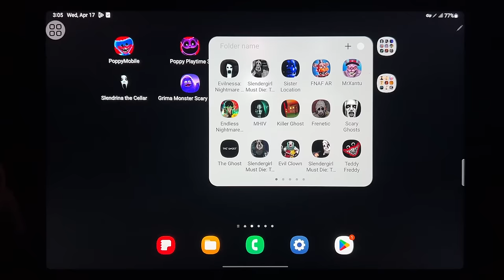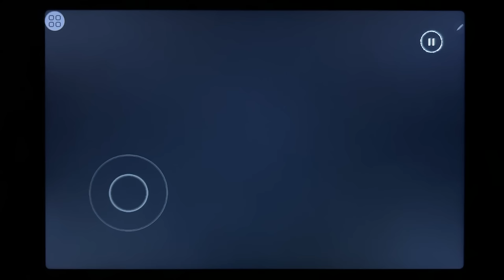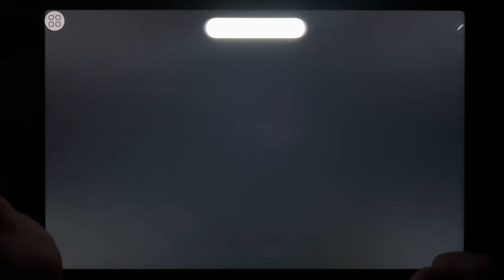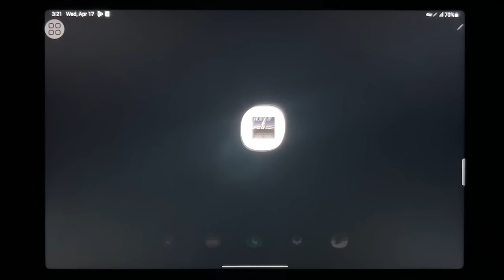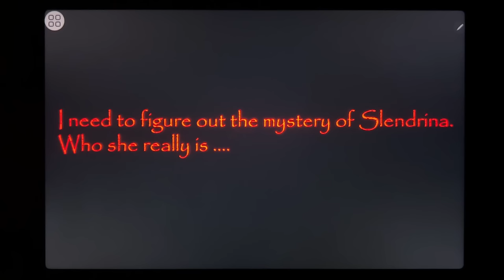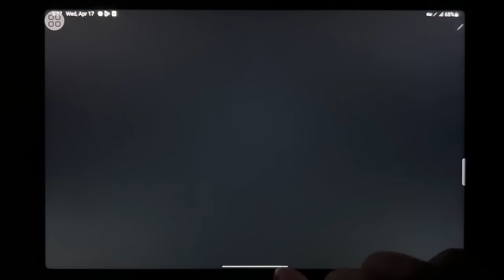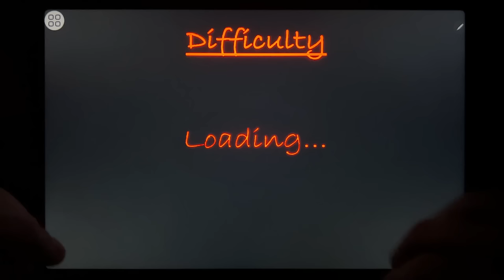Poppy Mobile, Poppy Mobile 3, Eyes, House of Slendrina, Slendrina The Cellar, Grimace Monster...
Poppy Mobile, Poppy Mobile 3, Eyes, House of Slendrina, Slendrina The Cellar, Grimace Monster Scary Survival, Slendrina, Slendrina Asylum